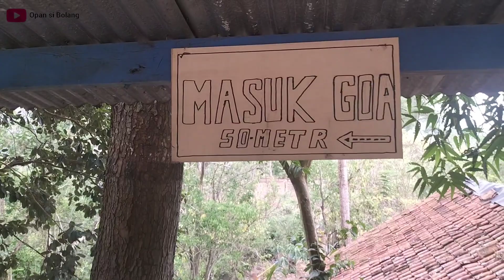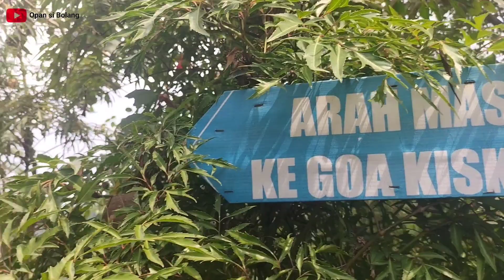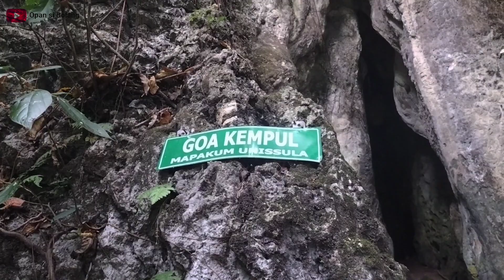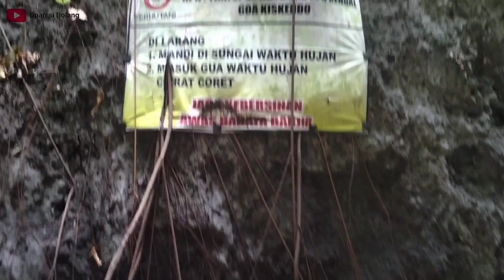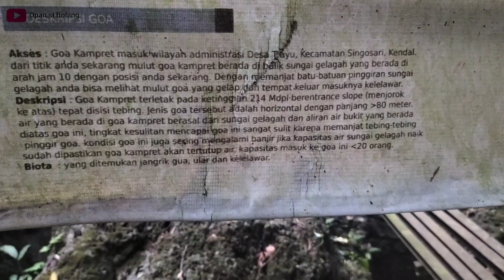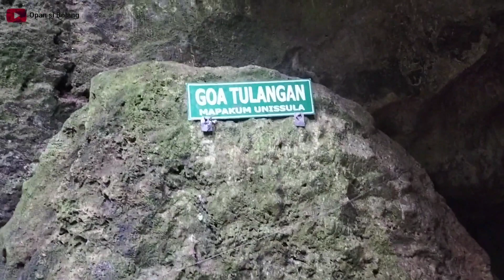Misteri Guo kiskendo || yang belum banyak di ketahui orang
Berada di sebuah area hutan yang masih asri, Goa Kiskendo menawarkan panorama yang unik dan berbeda. Batuan stalagmit dan stalaktit dengan air yang menetes memberikan sensasi misterius dari tempat ini. Di area dalam gua ada sebuah aliran sungai dengan airnya yang jernih dan menyegarkan. Ketika air surut banyak warga sekitar yang mandi di sungai tersebut. Kawasan hutan di sekitar gua ini juga masih alami. Jika beruntung wisatawan bisa bertemu dengan satwa Lutung Hitam.

Gua ini juga memiliki cerita legenda yang diwariskan secara turun temurun oleh masyarakat setempat. Konon gua ini adalah tempat bersemayamnya raja kera bernama Subali. Tak hanya di dalam gua saja, pemandangan alam di area tempat wisata ini sangat indah. Perbukitan hijau dan pesona batuan karst bisa terlihat. Beragam aktivitas bisa dilakukan di tempat ini. Wisata Goa Kiskendo sangat cocok untuk semua umur.

Aktivitas utama selama berkunjung ke sini tentu saja menjelajah ke dalam guanya. Wisatawan perlu berhati-hati karena jalan di mulut gua berupa turunan yang cukup curam. Namun ketika sudah masuk ke bagian dalam pemandangan indah sudah menanti. Batuan stalagmit dan stalaktit yang terbentuk alami menjadi sebuah karya alam yang menakjubkan.

Di dalam gua ini masih ada beberapa gua kecil lagi. Gua-gua kecil ini bernama gua Lawang, gua Kampret, gua Pertapaan, dan gua Kempul. Salah satu yang unik adalah Gua Kempul. Terkenal unik karena apabila batuan di dalam area tersebut dipukul akan menciptakan bunyi seperti kempul. Kempul sendiri adalah salah satu instrumen yang ada dalam perangkat Gamelan.